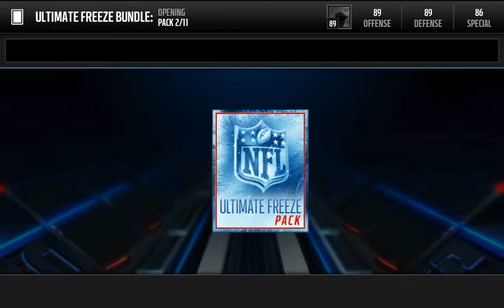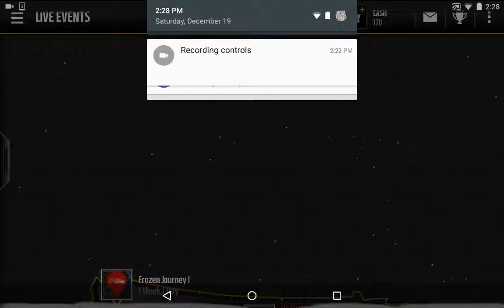Ultimate freeze bundle!!